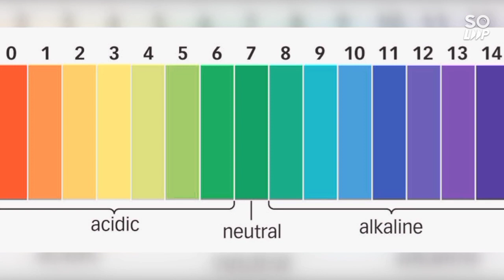ph level baby boy vs baby girl